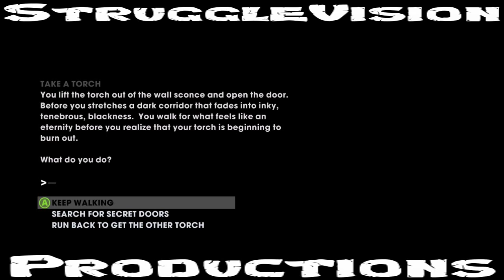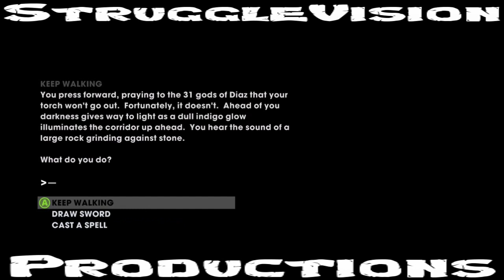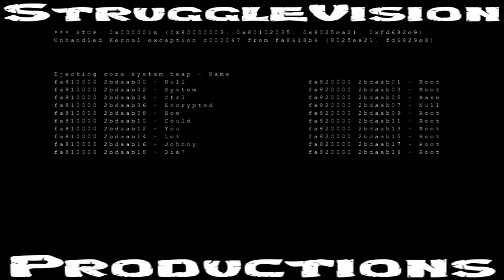SR3 Playthrough Part 8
FOLLOW STR8 FROM THE UNDERGROUND ON SPOTIFY FOR BONUS PODCAST EPISODES

DLive